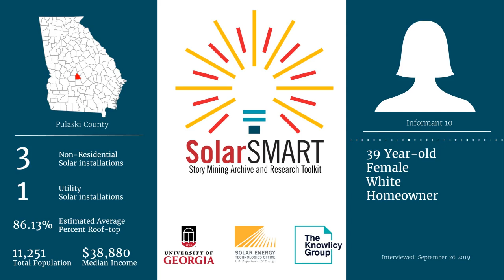SolarSMART Interview - SEA-PULASKI-INF10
SolarSMART Interview conducted on 9/26/2019 by a UGA Cooperative Extension Service Agent with a 39 year old white female, homeowner from Pulaski County, Georgia.